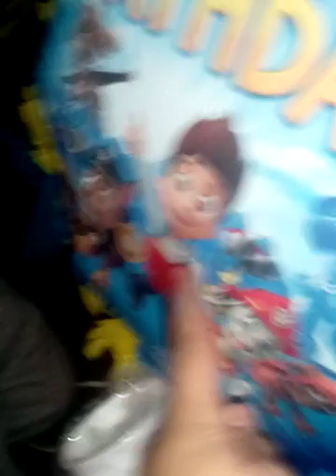Its my brother late birthday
Yaaaaaaaaay
Jake